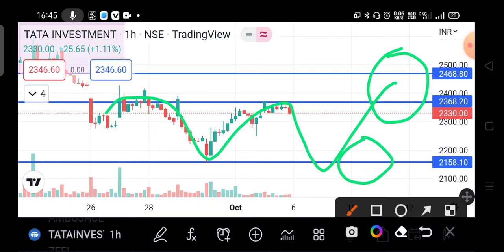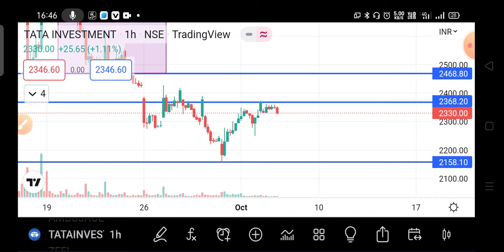TATA INVESTMENT SHARE NEWS TODAY | TATA INVEST SHARE ANALYSIS, TARGET, BUY OR NOT, PRICE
TATA Investment share news, TATA investment share news today, TATA investment share latest news today, TATA\